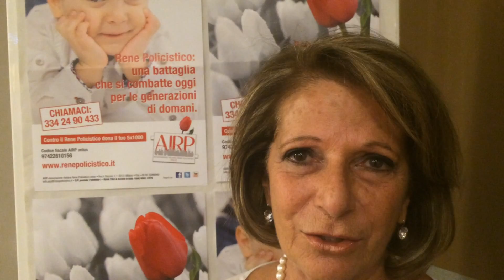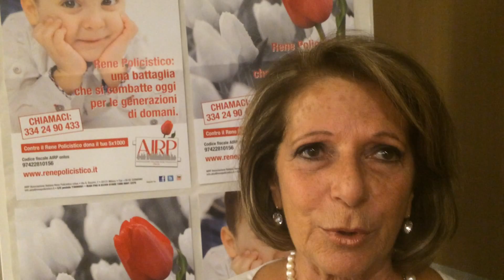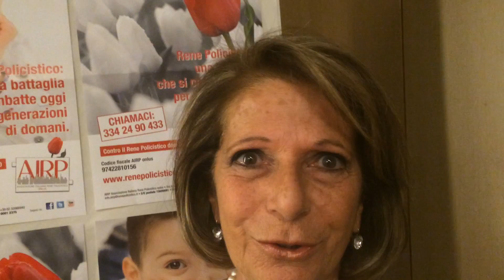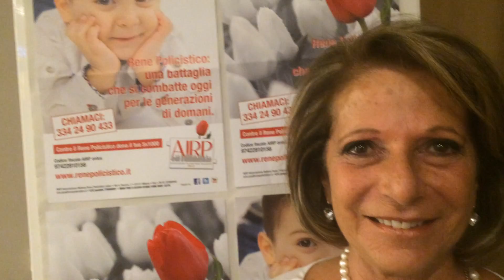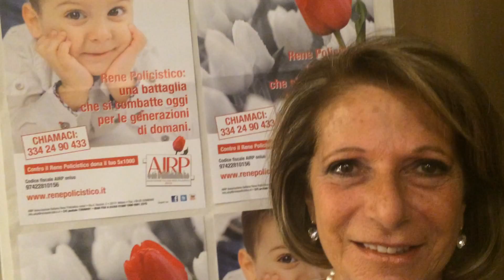AIRP onlus Associazione Italiana Rene Policistico Presidente Luisa Sternfeld Pavia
AIRP onlus Associazione Italiana Rene Policistico Presidente Luisa Sternfeld Pavia - conferenza stampa 18 settembre 2015 Roma presentazione del convegno AIRP onlus del 19 settembre 2015 a Roma - Barbara Barbieri per TECNOMEDICNA